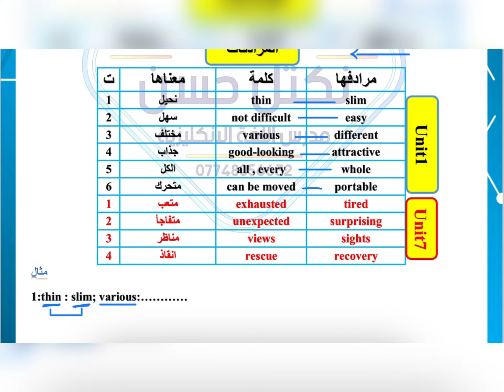حفظ المرادفات للصف الثالث متوسط المنهج الجديد